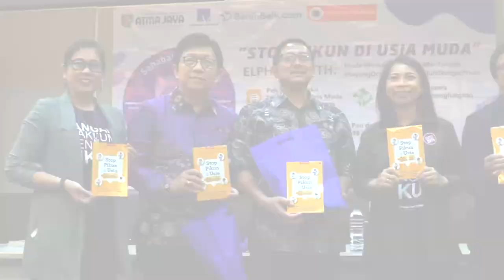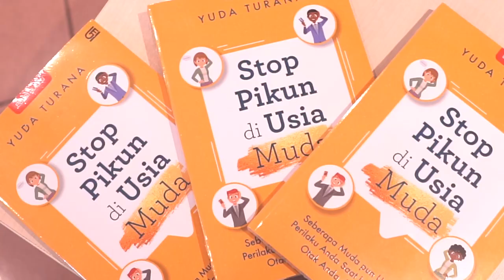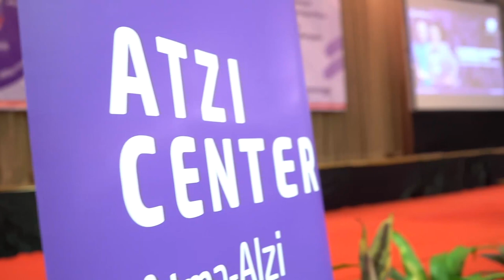Acara Stop Pikun Di Usia Muda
ELPHIE Youth: Muda